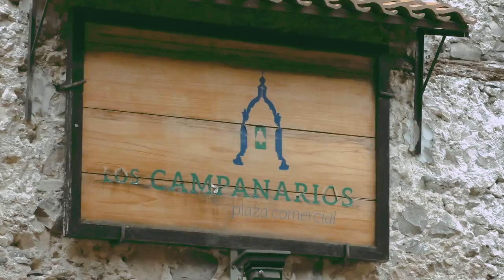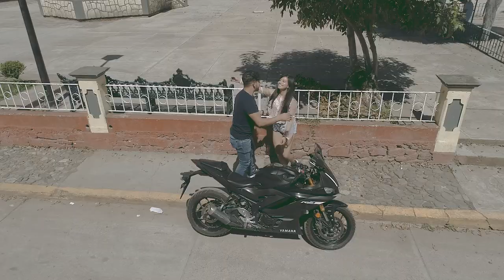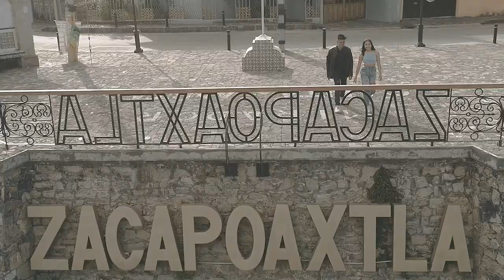VIDEO OFICIAL 4K ~ YA NO TE AMO 💗 GRUPO MASTER BOYS FT GRUPO ADIXION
YA NO TE AMO 💘 GRUPO ADIXION FT GRUPO MASTER BOYS - VIDEO OFICIAL 4K